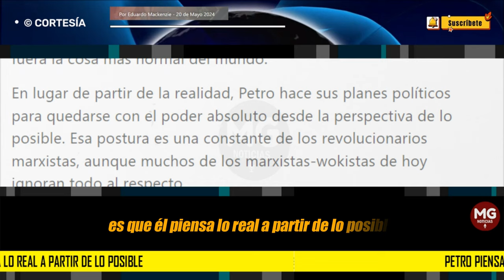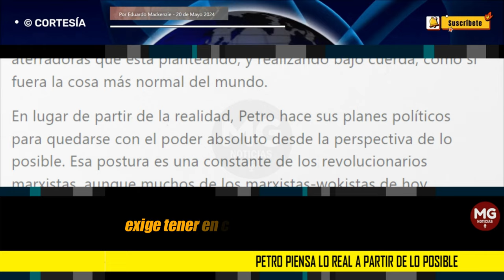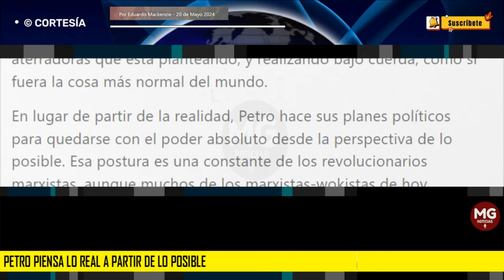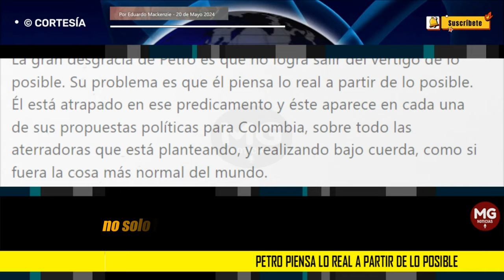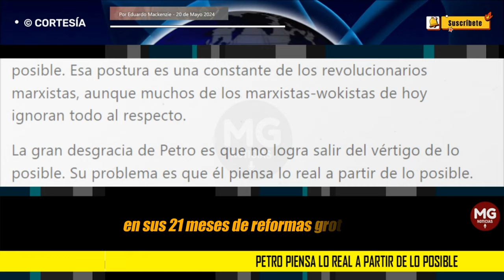PETRO PIENSA LO REAL A PARTIR DE LO POSIBLE 🔴 Columna Eduardo Mackenzie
La gran desgracia de Petro es que no logra salir del vértigo de lo posible. Su problema es que él piensa lo real a partir de lo posible. Él está atrapado en ese predicamento y éste aparece en cada una de sus propuestas políticas para Colombia, sobre todo las aterradoras que está planteando, y realizando bajo cuerda, como si fuera la cosa más normal del mundo.